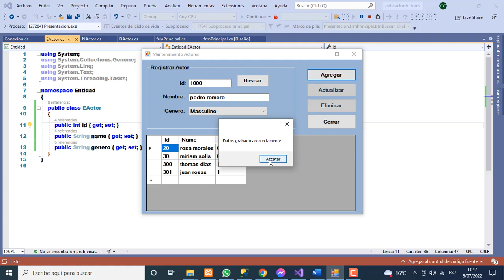TRABAJO PRACTICO C# 2019 - 4 CAPAS.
Que los ID y las llaves primarias de las entidades son únicas.
Se le solicita que implemente el mantenimiento de la tabla Actor para lo cual debe desarrollar las siguientes funcionalidades:
Agregar un nuevo actor.
El género debe ser un combo y los géneros son Masculino y Femenino.
Buscar a los actores ingresando el id.
Diseñar las interfaces necesarias que materialicen estas funcionalidades.